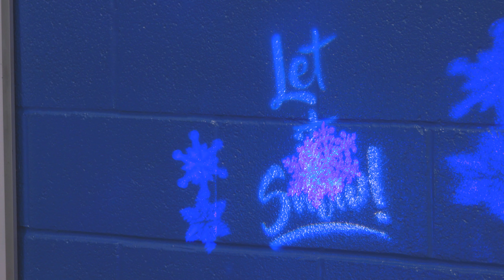Recreation Parks and Tourism Report - Winter 2019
Kick off 2019 the right way with Charles County Recreation, Parks and Tourism! We have a wide variety of programs to help you stick to those New Year's resolutions!

For a full listing of programs and events, Keep an eye out for the Spring GUIDE - coming February 15, 2019!